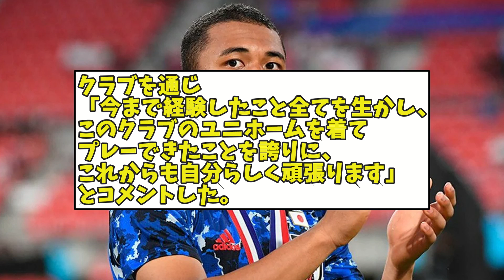マリノス「期限付き？ないない。完全移籍一択だよ」 マリノス藤田譲瑠チマ、完全移籍の裏側!!!